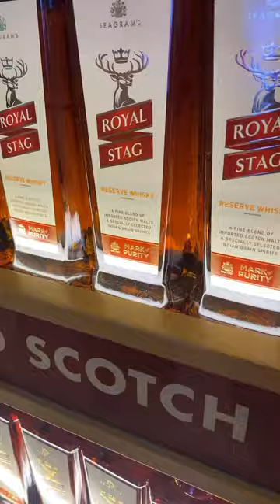Royal stag whiskey goa whiskey ￼